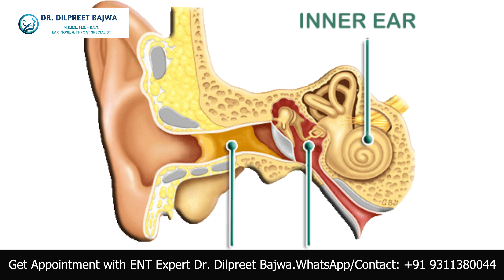कान की गंदगी साफ करने का सही तरीका क्या है? Ear Wax Removal || Dr. Dilpreet Bajwa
Get Appointment with ENT Expert Dr. Dilpreet Bajwa.

Artemis Hospital Helpline No.
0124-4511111